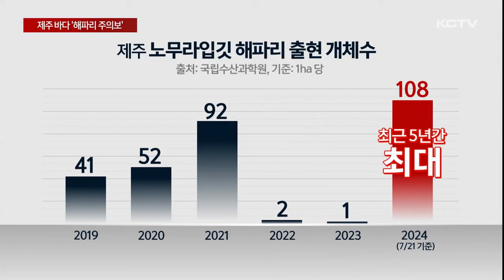제주 바다 '해파리 주의보'…'독성 주의'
연일 무더위가 이어지는 가운데 제주 바다 곳곳에서 해파리가 발견되고 있습니다.

해수욕장을 비롯해 가까운 항포구에서도 쉽게 해파리를 볼 수 있는데요.

특히 독성을 지닌 노무라입깃해파리의 출현이 급증하고 있어 쏘임 사고에 각별히 주의하셔야겠습니다.

피서객들이 물놀이를 하는 해수욕장으로 무언가 떠 밀려오고, 물 속에 있던 사람들이 빠르게 밖으로 나옵니다.

50cm를 훌쩍 넘는 투명하고 둥근 몸통에는 기다란 갈색 실 같은 것들이 달려있습니다.

강한 독성을 지닌 노무라 입깃 해파리입니다.

[피서객]
"어? 이게 뭐야. 조심해야 된대. 얘네 만지면 안 된대."

최근 무더위가 이어지는 가운데 제주 바다에서 해파리 출현이 잇따르고 있습니다.

해수욕장 뿐만 아니라 제주 해안 곳곳에서 관측되고 있는데 가까운 항포구에서도 커다란 해파리 수십 마리가 떠 다니는 모습을 어렵지 않게 볼 수 있습니다.

[김경임 기자]
"배들이 오가는 항구에서도 이렇게 독성을 지닌 대형 해파리들이 쉽게 발견되고 있습니다."

동중국해에서 성장한 해파리들은 해류를 따라 우리나라 해역으로 흘러오면서 6월부터 제주에서 본격적으로 관측되는데, 특히 올해는 제주 동부과 북부 해안에서 집중적으로 출현하고 있습니다.

올들어 제주에서 관측된 노무라입깃해파리의 개체 수는 1ha 당 108마리.

최근 5년 사이 가장 많이 관측됐습니다.

지난해에는 한 마리 정도가 발견됐던 것과 달리 올해는 출현 빈도가 급격히 늘었습니다.

이에 따라 제주 모든 해역에는 노무라입깃해파리 주의 단계 특보가 발령된 상태입니다.

[윤석현 / 국립수산과학원 해양수산연구관]
"현재 주로 제주 동부 해역 및 남해 중동부 해역에서 다량 출현하고 있습니다. 이 해역은 대만 난류수의 영향을 크게 받는 해역으로 동중국해에서 성장한 노무라입깃해파리가 난류수를 타고 북상하면서 나타난 현상으로 판단합니다."

해파리가 곳곳에서 나타나면서 쏘임 사고도 잇따르고 있습니다.

올 들어서도 벌써 5명이 해파리에 쏘여 병원으로 이송돼 치료를 받았습니다.

독성 해파리를 발견했을 때는 접촉하지 않는 것이 가장 중요합니다.

만약 해파리에 쏘였다면 즉시 물 밖으로 나와 바닷물이나 식염수로 씻어내야 합니다.

[양은지 / 제주소방안전본부 구급팀장]
"해파리 촉수가 남아있을 수 있기 때문에 핀셋이나 신용카드를 활용해 조심스럽게 걷어내시고 통증이 더 심해지거나 두드러기가 가라앉지 않으면 즉시 병원으로 이송해서 치료를 받으셔야 합니다."

독성 해파리가 제주 바다 곳곳에 나타나고 있는 가운데 피서객들의 각별한 주의가 요구되고 있습니다.

(영상취재 : 박병준, CG : 박시연, 화면제공 : 김희원, 강태규)